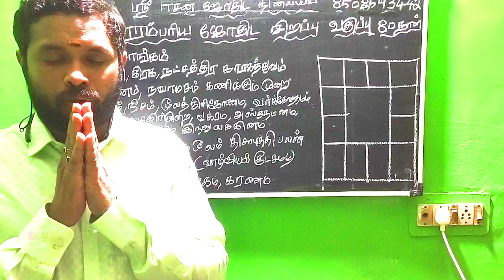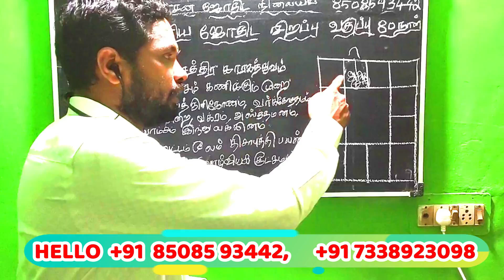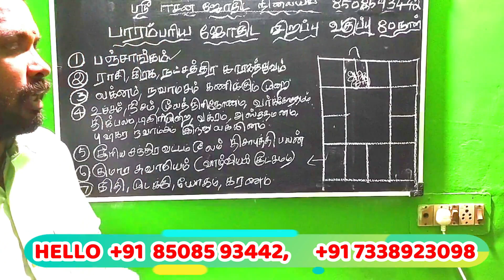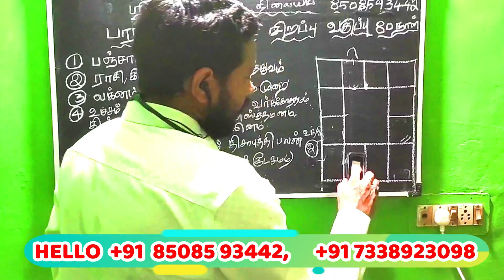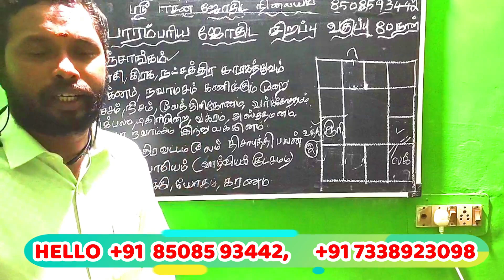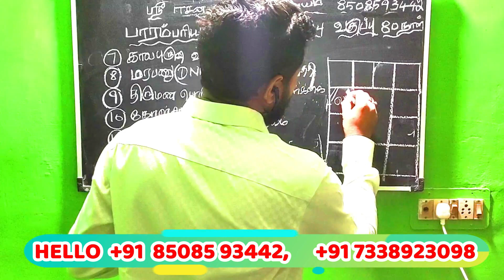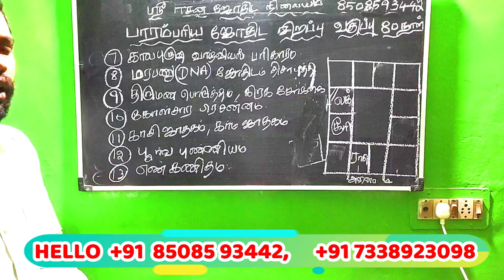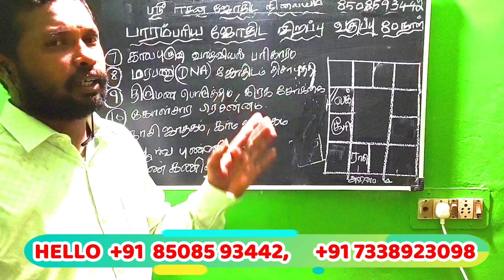மாபெரும் 80 நாள் ஆன்லைன் பாரம்பரிய ஜோதிட சிறப்பு வகுப்பு | முன்பதிவு அவசியம் | TAMIL